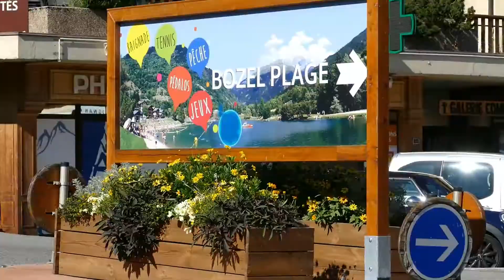Bozel Lake Festival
Lake Bozel Festival

                                                                𝒷𝑒 𝓂𝑜𝓇𝑒 𝓃𝒶𝓉𝓊𝓇𝒶𝓁  𝒷𝓎 𝑀𝒿𝒾𝒶